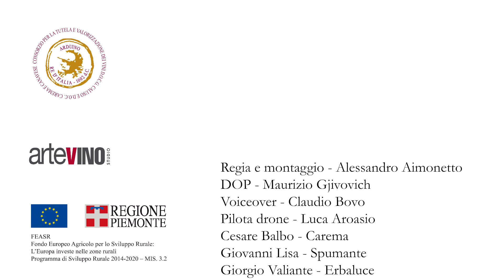Carema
Il Consorzio per la Tutela e Valorizzazione dei Vini D.o.c.g. Caluso e D.o.c. Carema e Canavese, presenta in un video "lo spirito" del nobile vino rosso del Canavese, il Carema.

Un vino elegante e austero che racchiude l'essenza di un sapere antico nato tra i vigneti di nebbiolo eroicamente arrampicati sui pendii che segnano la strada tra Canavese e Valle d'Aosta.